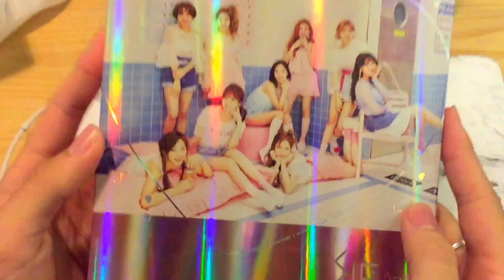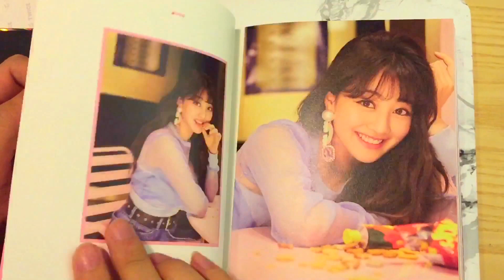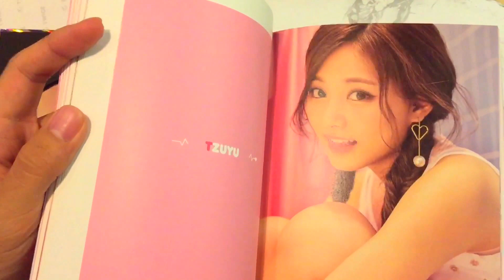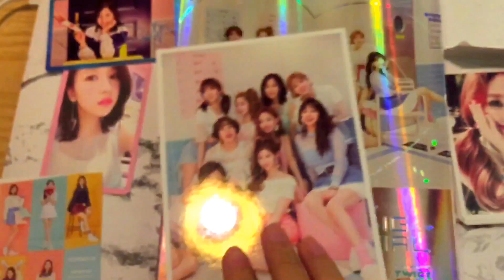[Unboxing] TWICE "SIGNAL" Version B (4th Mini Album)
Unboxing Twice 'Signal' Type A
Unboxing Twice 'Signal" Type C